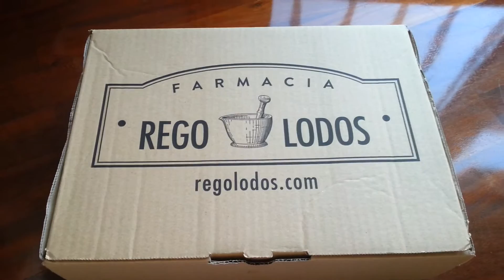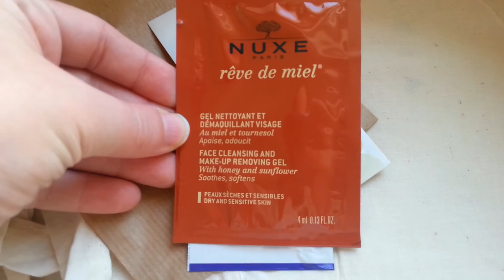Haul Rego Lodos - Unboxing | Babycosmetics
En este vídeo os enseño los productos que he comprado en la web

Entrada donde podéis encontrar mas información sobre este vídeo:

Hace unas semanas os he ido publicando en el blog entradas en las que os enseñaba los productos que nos enviaron para el X Desayuno Blogger Coruña:

** Código descuento Rego Lodos: "X Desayuno Blogger Baby Cosmetics" (válido hasta 01/11/15).

Iherb: Código descuento: HIJ483 5$ en vuestra primera compra, y 10$ con una compra superior a 40$.